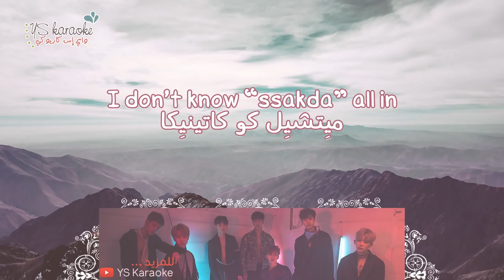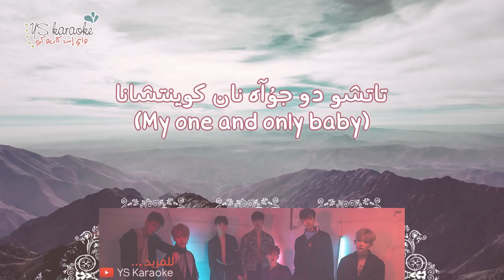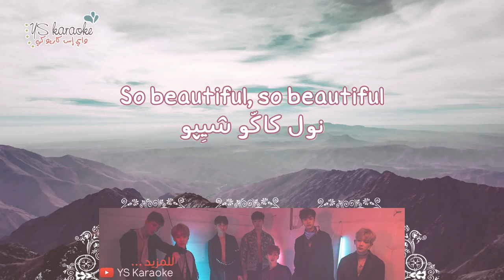(نطق) MONSTA X - Beautiful